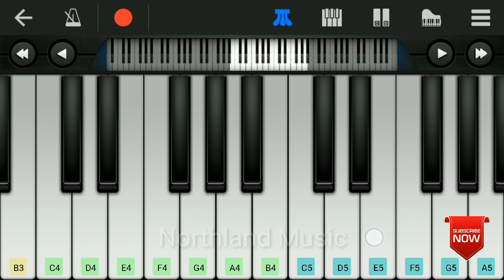Maanikya Chirakulla | Malayalam movie Idukki Gold | Mobile piano cover | Perfect Piano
മാണിക്ക്യ ചിറകുള്ള മാറത്ത് കുറിയുള്ള
വായാടി പക്ഷിക്കൂട്ടം വന്നുപോയി
Malayalam movie song
Easy to play
Perfect piano malayalam
-NORTHLAND MUSIC-
Screen Recorder: Redmi Inbuilt Screen Recorder
Device: Redmi Note 3
Thumbnail: Adobe Photoshop 7 (PC)
Song      :     Manickyachirakulla
Artist     :     Job Kurien, Bijibal, Rafeeq Ahammed
Album    :    Idukki Gold
muzik247 (on behalf of Muzik247); BMI - Broadcast Music Inc., The Royalty Network (Publishing), UMPG Publishing, and 3 music rights societies